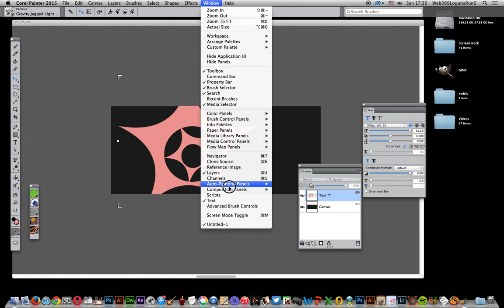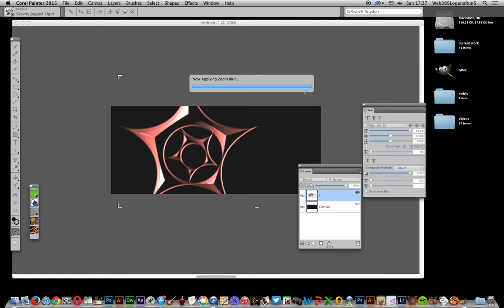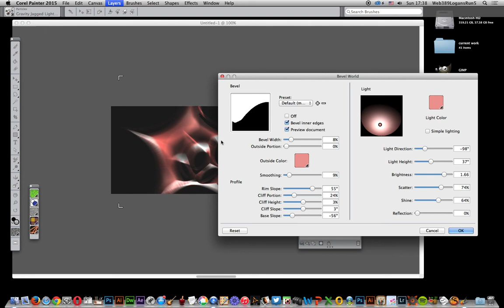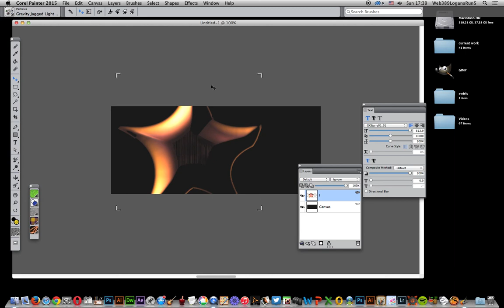Corel Painter : Bevel world and dynamic plugins and effects tutorial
Text / type can be used with dynamic plugins in Corel Painter  (as well as earlier) and the dynamic plugin 'bevel world' can be combined with effects (zoom in this case) and bevel world repeats to create all kinds of interesting type effects (added to a star design in this video)